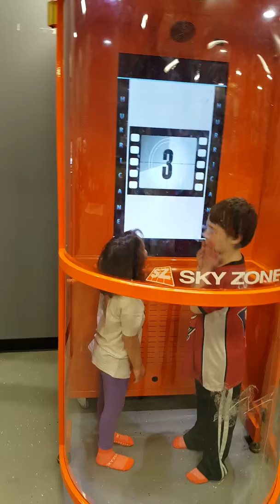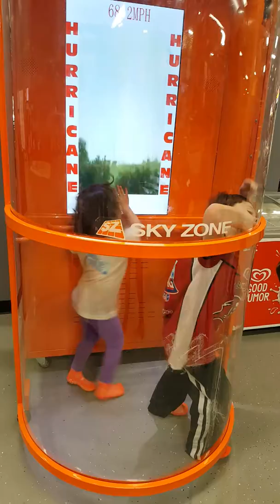Connors Birthday Sky Zone